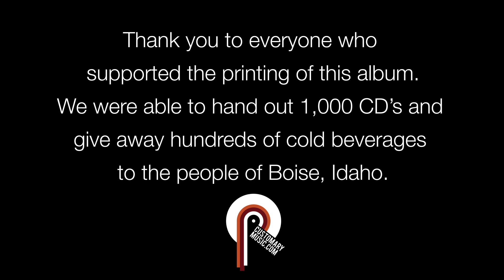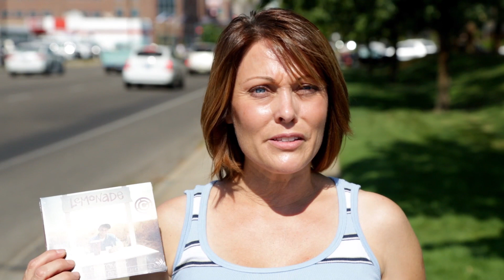Customary "Cold Drink On A Hot Day" (music video)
Find more music videos, MP3 song downloads, news, album reviews, podcast, shop for music and more: